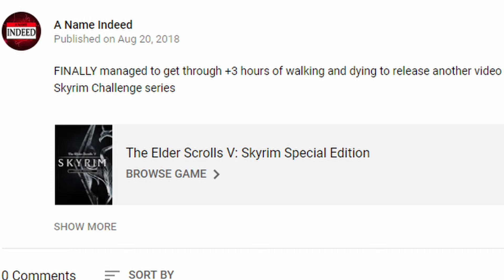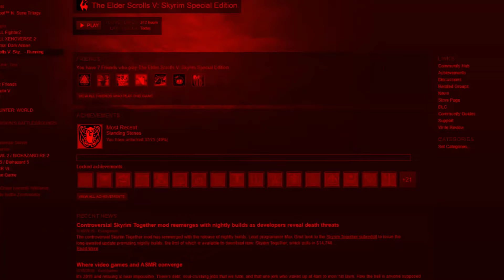SKYRIM CHALLENGE UPDATE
It's almost been a year since I've made my last video on my Skyrim Challenge series, so I decided to give a little update on why that is the case.

I will be bringing this series back because as much as it's a pain to edit, I still find it being pretty fun to do. I'll more than likely be doing one video a month on it though because it is SUPER time consuming.

Music

Publisher: Bethesda Softworks

Created by: Todd Howard